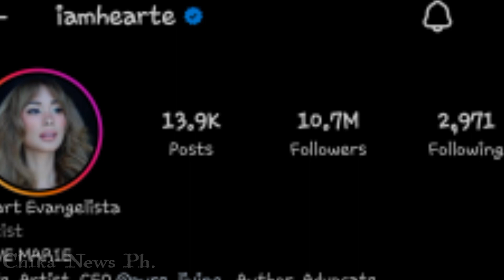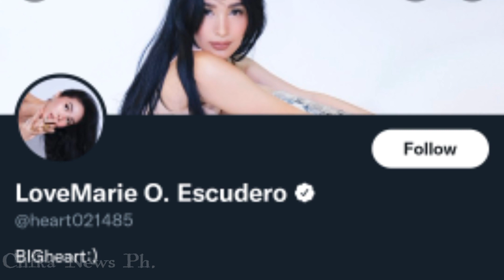NAKAKABIGLA!HEART EVANGELISTA HINIWALAYAN NA ANG KANIYANG ASAWANG SI CHIZ ESCUDERO!ALAMIN..